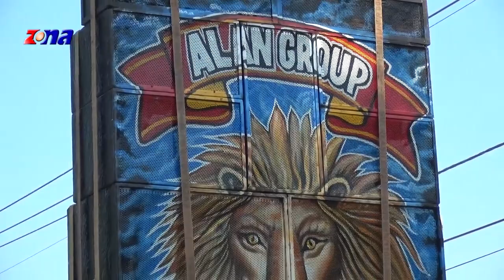Dalingding Asih - Singa Jaipong Alan Group | Zona Production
Singa Jaipong Alan Group | Zona Production
Rasulan. Mayy Lovina
Keluarga. Bp Tasrip / Ibu Warkonah
Ds. Patimban Kec. Pusakanagara - Subang

Studio : Zona Production
Jln. Raya Lamaran RT. 03/06 Ds. Jatireja

Kategori